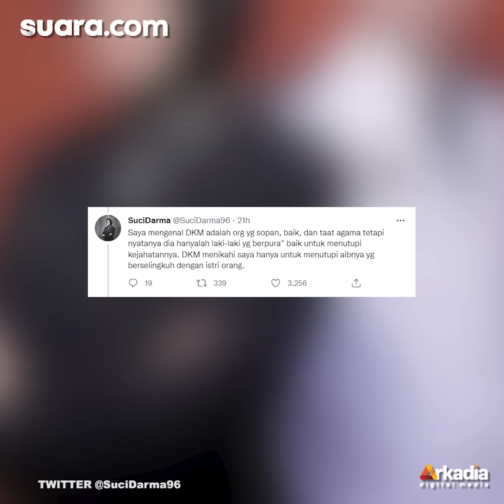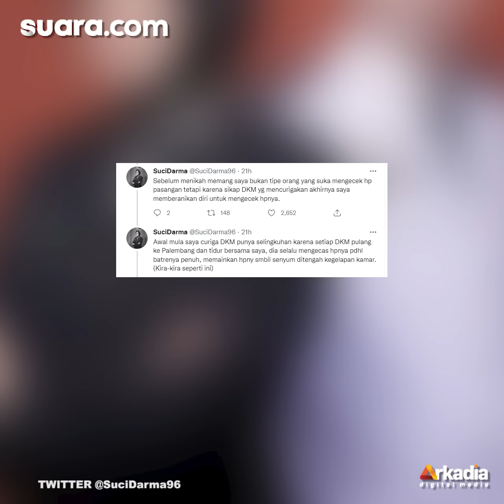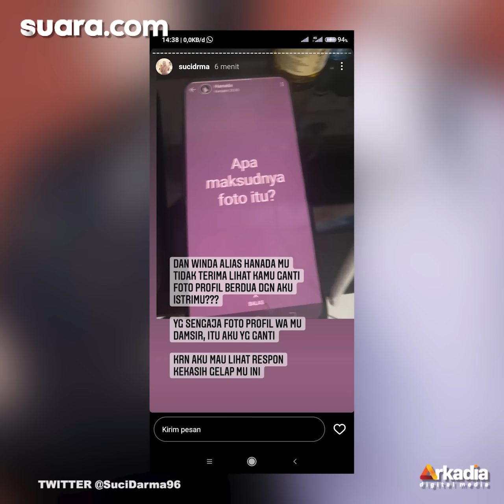Winda dan Suci Bikin Geger Publik, Kisah Viral bak Serial Layangan Putus versi Polwan dan ASN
Kisah Briptu Suci Darma yang tengah mengandung buah hati pertamanya ini dituangkan dalam Thread akun pribadinya @SuciDarma96.

Vo/Video Editor: Ema/Fatikha Rizky Asteria N